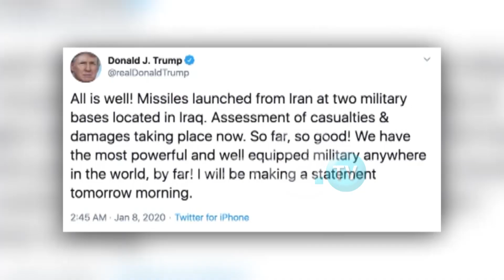Irani hakmerret për gjeneralin Solejmani